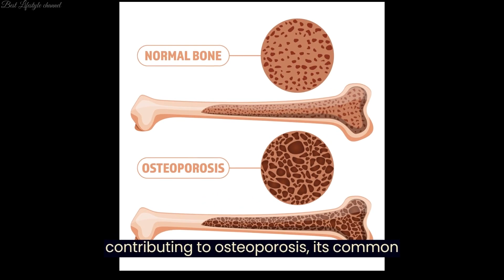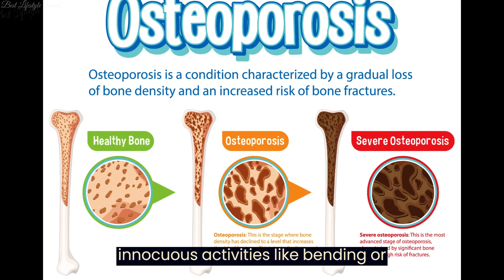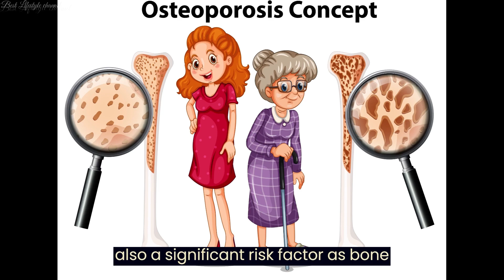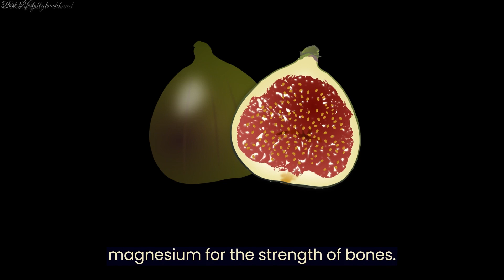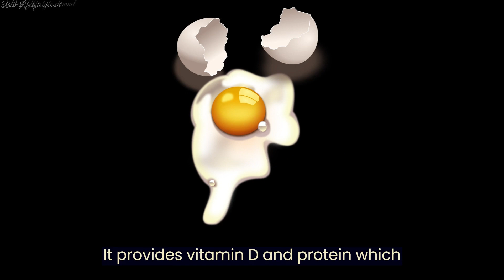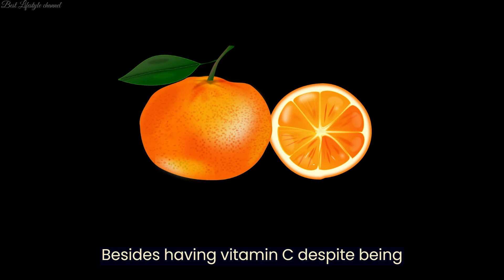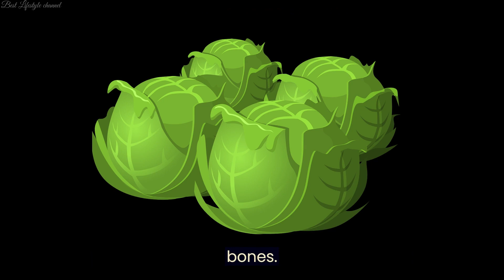Strong bones with these foods: prevent Osteoporosis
This video will show you how to eat foods that will help you build Strong bones and prevent osteoporosis. By eating these foods, you'll become stronger and have stronger bones to avoid developing the disease in the first place.

If you're worried about osteoporosis and how to prevent it, this video is for you! By eating foods rich in calcium and other nutrients, you'll become stronger and have bones supporting your body without weakening over time. So don't wait any longer; start eating foods that will help you forget about osteoporosis!

⏰TimeStamps
00:01   intro
01:04   What does osteoporosis mean?
01:33   How to recognize the symptoms?
01:58   Who is at risk for osteoporosis?
02:18   What are osteoporosis risk factors?
02:37  23 nutritious foods that can ensure the health of your bones.
02:44  #1  Dairy products
02:53  #2  Salmon
03:03  #3  Broccoli
03:12  #4  Almonds
03:20  #5   Sesame seed
03:28  #6  Tofu
03:35  #7  Sardine
03:43  #8   Figs
03:52  #9  Sweet potato
04:01  #10  Plum
04:12  #11  egg
04:20  #12  Oats
04:28  #13  Chia seeds
04:35  #14 Kiwi
04:43  #15  Beans
04:54  #16  Quinoa
05:00  #17  Papaya
05:09  #18  Leafy vegetables
05:19  #19  Banana
05:26  #20  Citrus fruits
05:50  #21  Bok Choi
05:58  #22 Molasses
06:13  #22  Cabbage